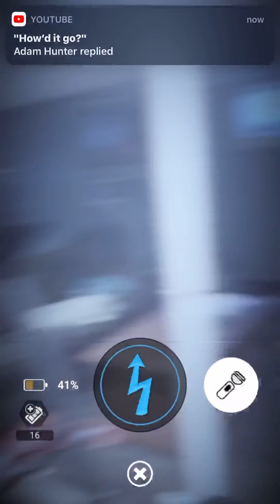FNAF AR | I BEAT TOXIC SPRINGTRAP IN THE FIRST TEN MINUTES!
IM FREAKING OUT OMG OMG OMG OMG OMG OMG OMG